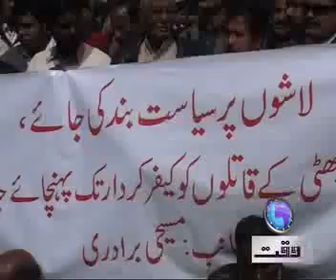ISB Cristians Protest PKG Bashir Ch.mp4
Cristians Protest in Islamabad against Shabaz Bhatti murder